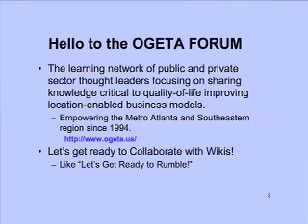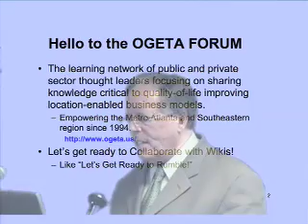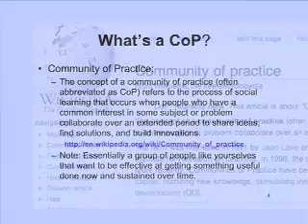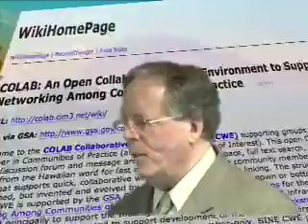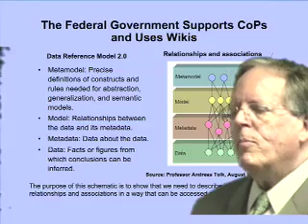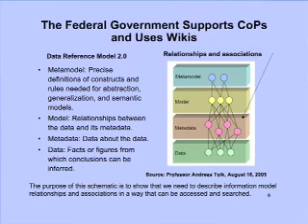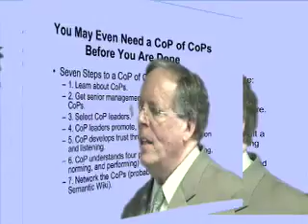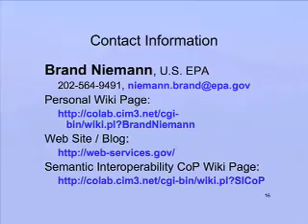Communities of Practice Using Wiki by Dr. Brand Niemann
Collaboration:  Communities of Practice Using Wiki Technology by Dr. Brand Niemann, US EPA

Wiki comes from the Hawaiian word for fast and is "a web site where community members create/edit a web page" that supports quick, collaborative writing and easy hypertext linking. The structure is not pre-determined, but invented and evolved by community in neither a top down or bottom up manner.